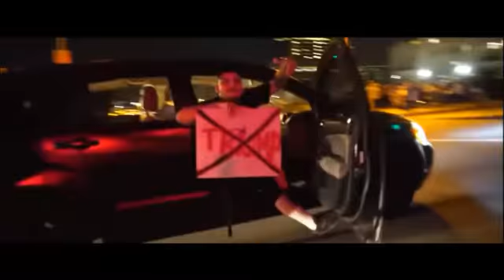No Place Like My Home